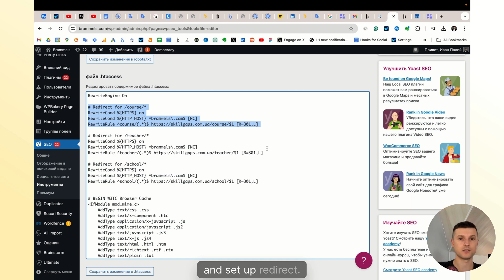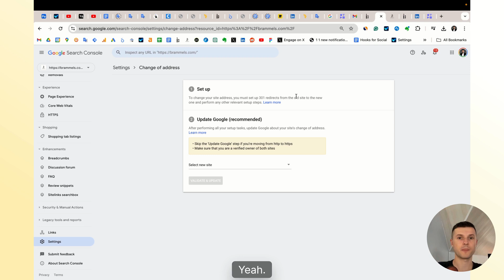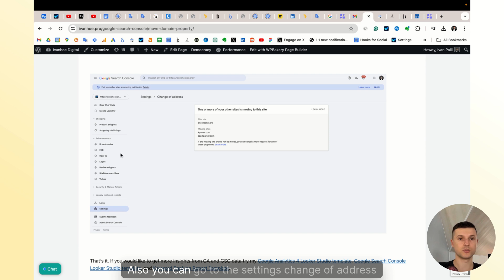How to Change Website Address in Google Search Console?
Google Search Console has the built-in option to change website address (aka move your domain property to another) in a few clicks.

Usually, website owners do website migration because of:

1. Change the website domain name address, while the website is still the same;
2. Redirect one website to another due to the merge of one website with another website (usually after that, some part of the content from the old site will be added to the new website).